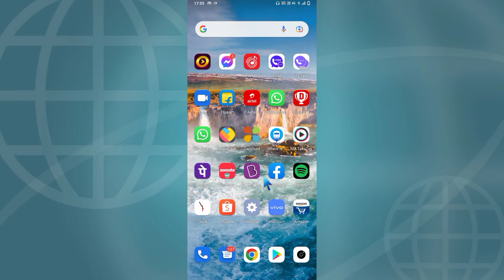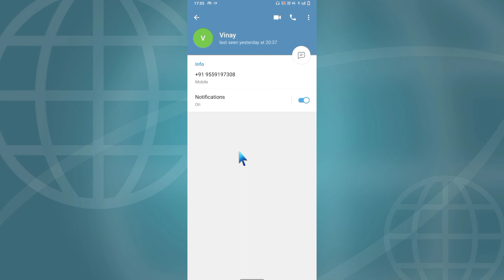telegram se kisi ka bhi number kaise nikale ।। how to get mobail namber from telegram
telegram me phone number kaise dekhte hai telegram me kisi bhi freands ka mobail namber kaise nikale telegram me mobail namber nikalna sikhe freands agr kisi bhi freands ka mobail namber nikalna chahte ho to ye hmare video ko pura last tk dekhte rahiye aaj mai video me yhi batane wala hu telegram me kisi bhi freands ka mobail namber kaise nikal sakte hai apnaa freands ya girl freands ka mobail namber kaise nikal sakte hai

hallo freands agr aapko video achha lga to ye video ko like kar dena channel ko subscribe kr dena aur sath me bail icon touch kr dena ki mai fir se koi new video dale to sabse pahle aap tk pahuche video dekhne ke liye dhanyawad 🙏🙏🙏

discklaimer : some contents are used for educational purposes under fair use . copyright  disclaimer under section 107 of the copyright act 1976 allounce is mode for faire use for purposes such as criticism comment news reporting teaching scholarship and research fair is a use permitted by copyright statute that might otherwise be infringing non profit educational or personal use tips the balance in favour of fair use. all credit for copyright material used in video goes to respcted  unwer